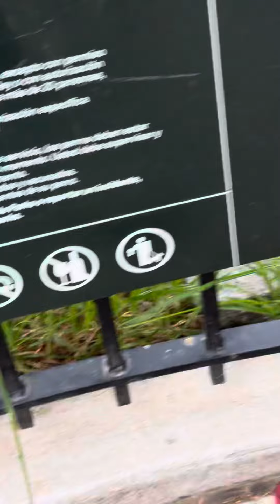Darell Is going a Baseball player 😘🤣